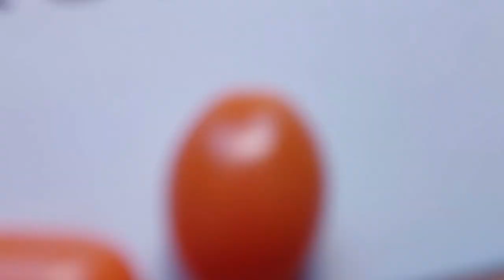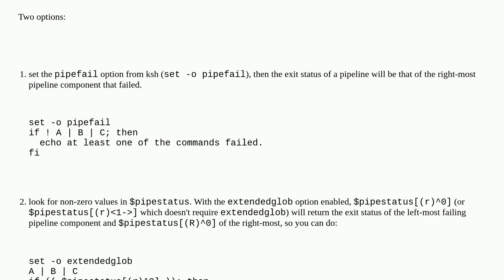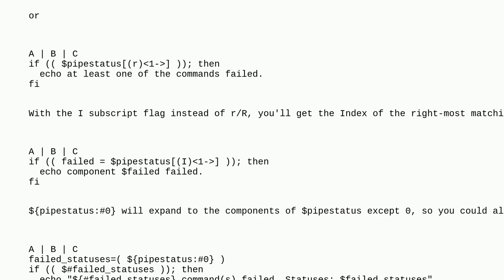Unix: zsh: check exit code of pipeline of commands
zsh: check exit code of pipeline of commands

A special thanks goes out to the community

  shell pipe zsh exit-status